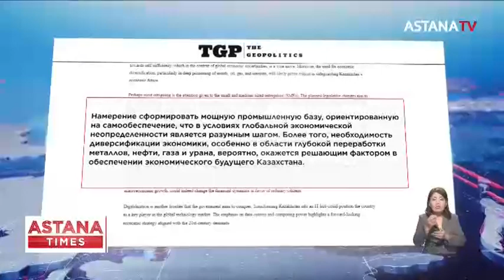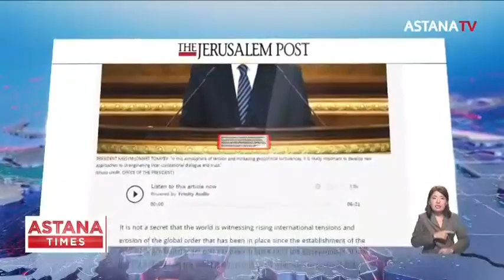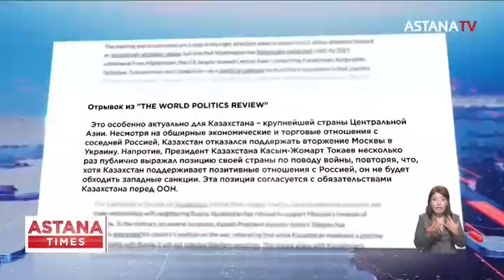Реформы К.Токаева все больше привлекают внимание мировые СМИ